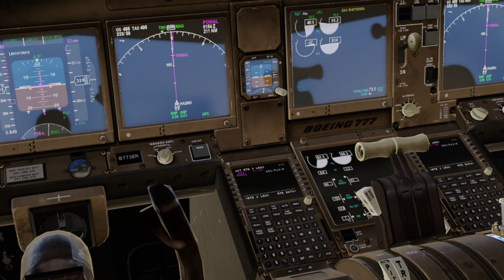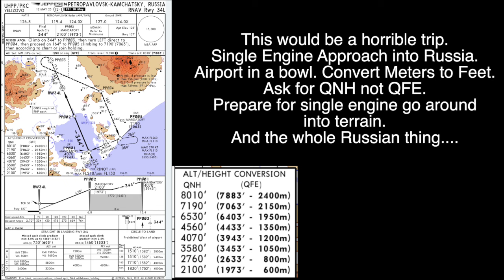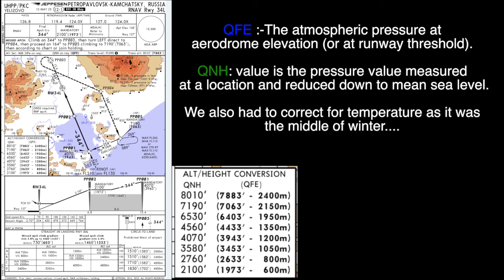I had to land a 777 in Russia…let me explain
This was part of the last sim training event before I start flying the actual plane.